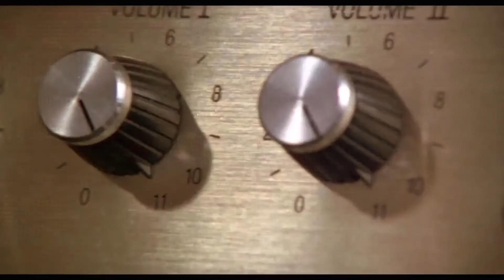This is Spinal Tap - Trailer 1984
Spinal Tap, one of England's loudest bands, is chronicled by film director Marty DiBergi on what proves to be a fateful tour.

Written by: Christopher Guest
Michael McKean
Harry Shearer
Rob Reiner
Produced by: Karen Murphy
Starring: Christopher Guest
Michael McKean
Harry Shearer
Rob Reiner
June Chadwick
Tony Hendra
Bruno Kirby
Cinematography Peter Smokler
Edited by
Robert Leighton
Kent Beyda
Kim Secrist
Christopher Guest
Michael McKean
Harry Shearer
Rob Reiner
Distributed by Embassy Pictures